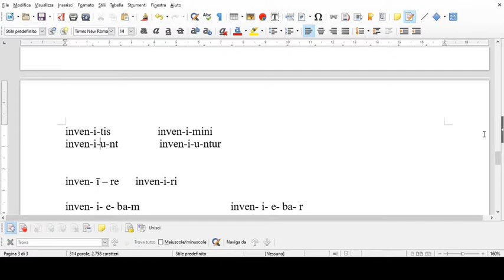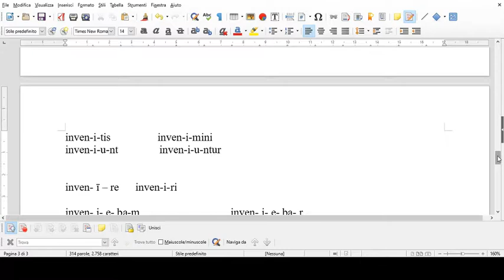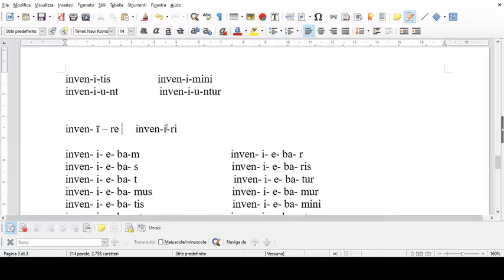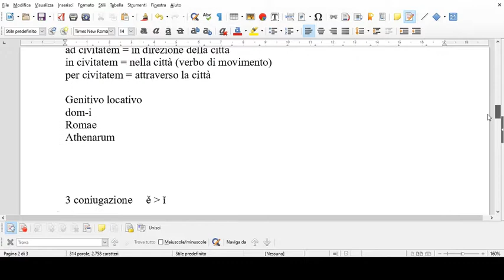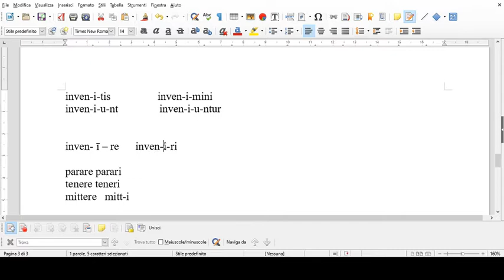4 coniugazione presente imperfetto indicativi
Il presente e l'imperfetto indicativo della quarta coniugazione